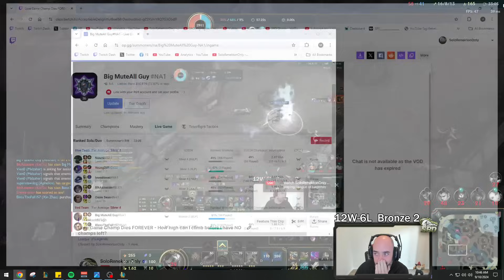SRO FINALLY LOSES HIS MIND IN BRONZE ELO! (EPISODE 9) - League of Legends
League of legends Season 14 Akshan gameplay!